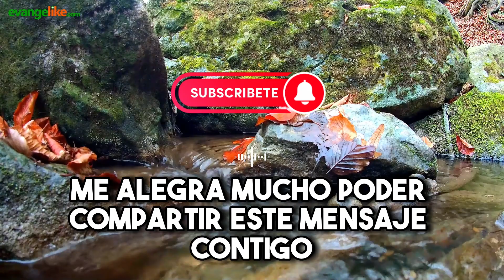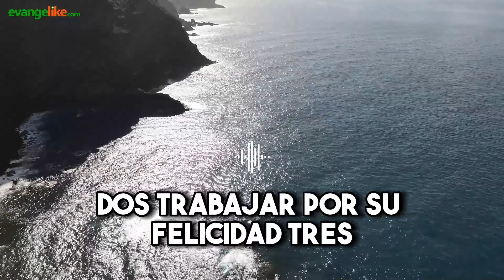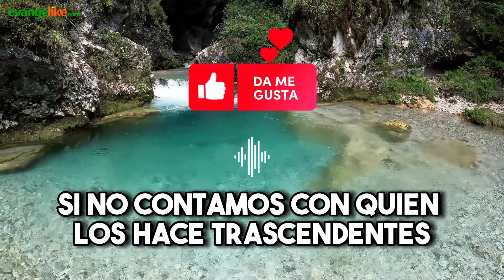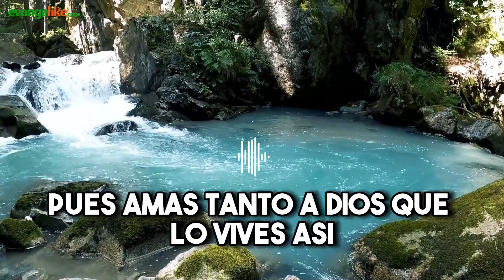Devocional Cristiano para Jóvenes | 02 de julio de 2023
Devocional Cristiano para Jóvenes - CARÁCTER
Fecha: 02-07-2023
Título: TRUCOS PARA VIVIR
Autor: Víctor Armenteros
Locución: Ale Marín